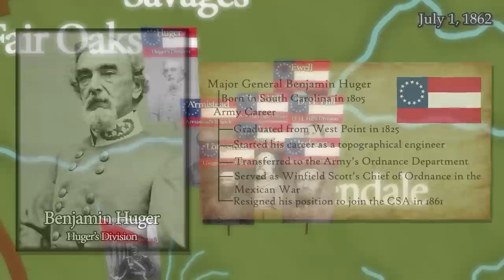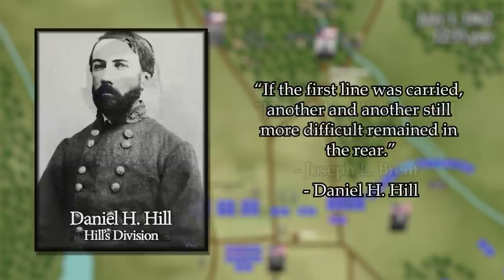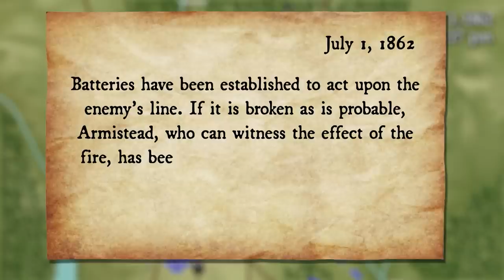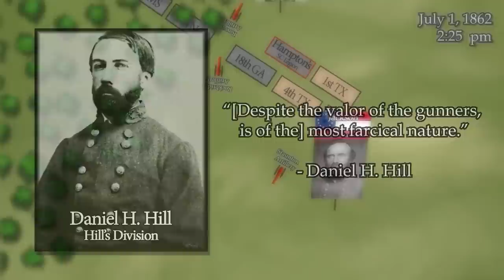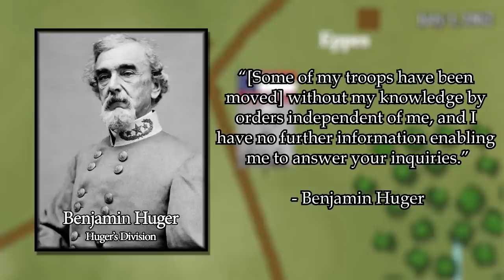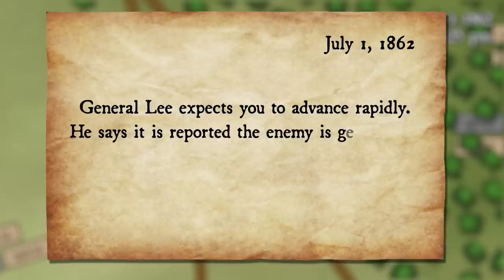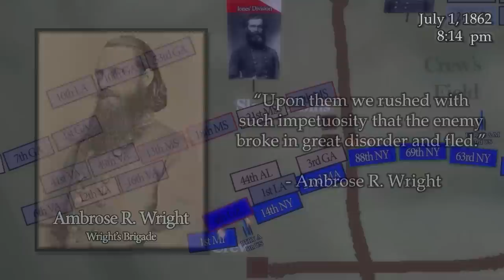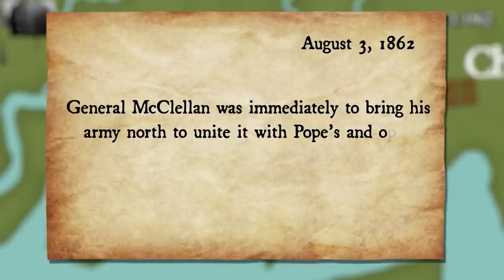American Civil War: Battle of Malvern Hill - "Seven Days Finale" - All Parts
Context: 0:00
Artillery Duel: 18:31
Confederate Charge: 25:12
Aftermath: 37:15

After the inconclusive fight at the Glendale crossroads, McClellan pulled back the Army of the Potomac and prepared for the climatic fight on top of the heights of Malvern Hill. Lee prepared for his last chance to destroy the Yankee army before it reaches the protective guns of the Federal navy that is anchored right beside Harrison's Landing. Fitz John Porter, the Commanding general on the field for the Federal Army massed an amazing array of cannons to stop the confederate onslaught, over 170 guns have been emplaced on Malvern Hill to help beat back the Confederate Army that is sure to come. Will Lee and his Army of Northern Virginia be able to destroy McClellan's Army of the Potomac before they can safely reach the gunboats at Harrison's Landing?

Sources:

To the Gates of Richmond: The Peninsula Campaign by Stephen W. Sears

The War of the Rebellion: Official Records of the Civil War

A Bloody Day at Gaines' Mill: The Battlefield Debut of the Army of Northern by Elmer R Woodard

Script Writer - J. Woody

Historical Consultant - Jesse G